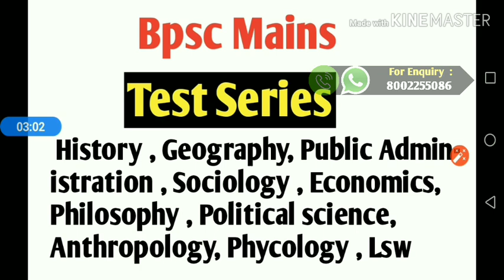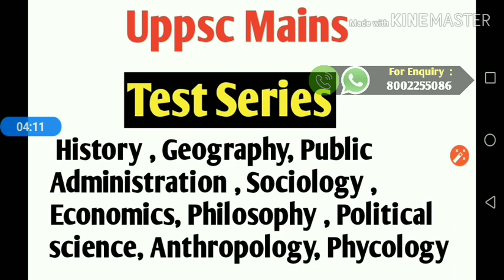Uppsc & Bpsc mains classes & test series - नए साल में नई शुरुवात - From 5 jan